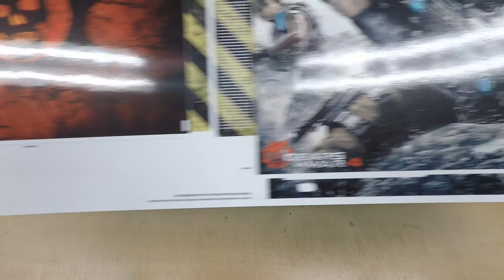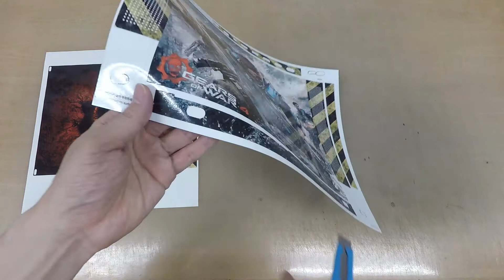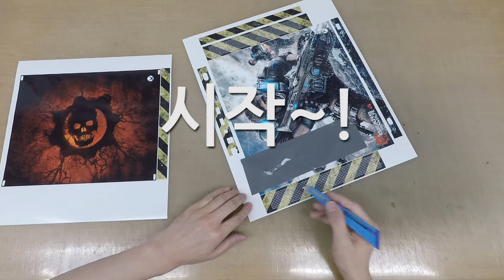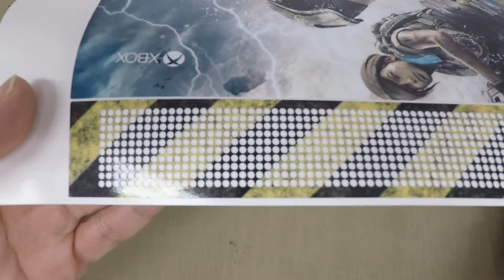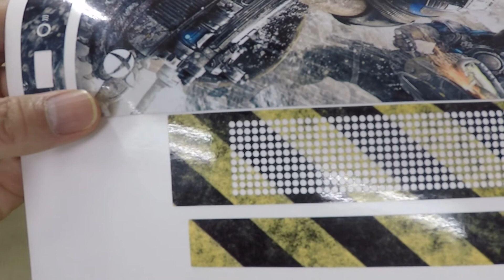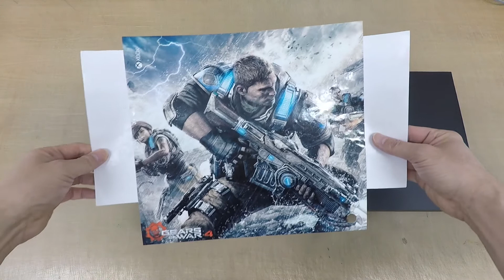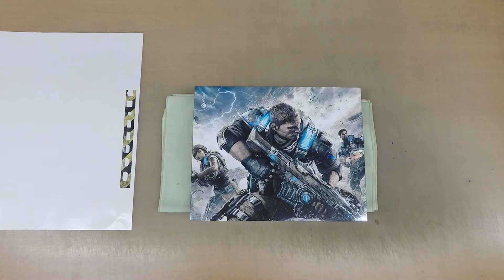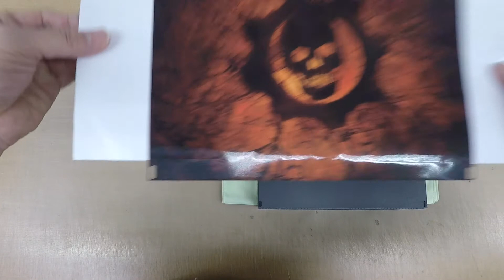Xbox One X POP SKIN by 부착맨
설계를 위해 Xbox One X를 서포트 해주신 버스트엔젤님께 감사드립니다.

Xbox One X 기종은 일단..음...무겁습니다;;;
사이즈에 비해 PS4 프로보다 무거운 느낌이예요. 덕분에 실측하면서 힘 좀 들어갔습니다 ㅋㅋㅋ

모양은 정말 심플합니다!!!
순수 부착하는데 걸리는 시간은 30분도 안 걸릴만큼 간단하게 생겼어요.

문제는 Xbox One X 좌우의 열풍기입니다만, 이번에 미친짓 좀 해봤습니다. 좌우 열풍구 구멍 하나하나를 다 설계 했어요.

ㅋㅋㅋㅋㅋㅋㅋㅋㅋㅋㅋㅋㅋㅋㅋㅋㅋㅋㅋㅋㅋㅋㅋㅋㅋㅋㅋㅋㅋ

갑자기 부착 시간이 3시간짜리 기종이 되어 버렸..;;